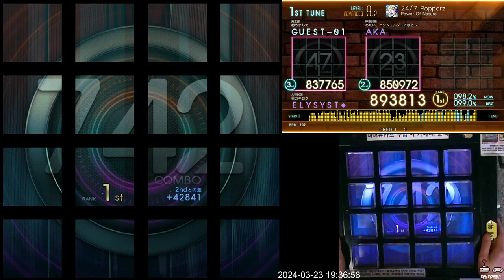[Jubeat beyond the Ave.] 24/7 Popperz ADV 993k FC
Lv. 9.2

2트... 노트 흘린 거 씨발 화나네.